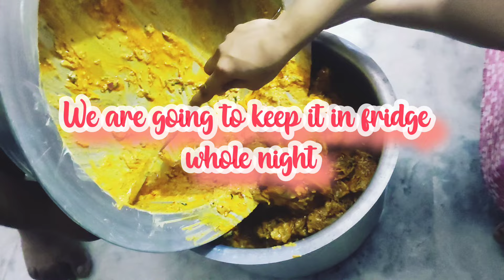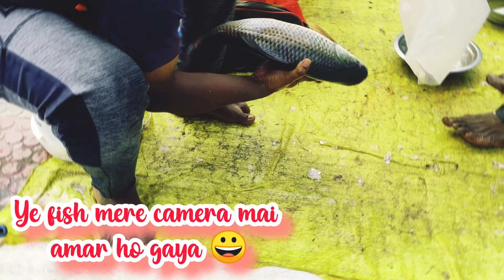🐣 40 days Chilla Ceremony | Baby Chilla Vlog | baby chilla function / chillaceromony 40days viral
In this heartwarming video, we drive into the momentous occasion of Lian's 40-day milestone since birth. This significant day is celebrated in many cultures around the world, symbolizing the end of a newborn's delicate phase and the beginning of a vibrant and healthy journey ahead. Join us as we take you on a captivating journey through Lian's special day, capturing the love, happiness, and cultural traditions that filled the atmosphere.

Dedicating this video to NUSRATH AND MOHIUDDIN for making this event possible.